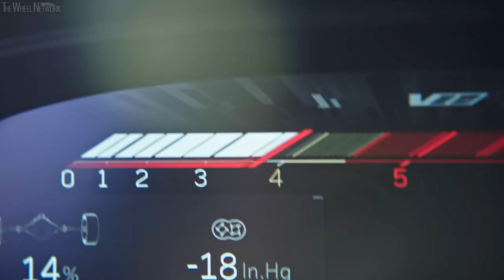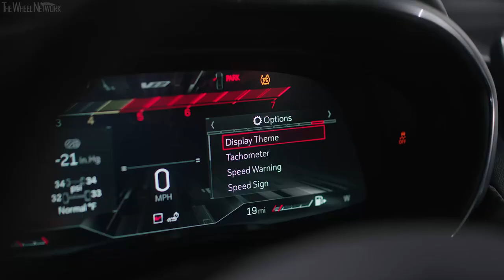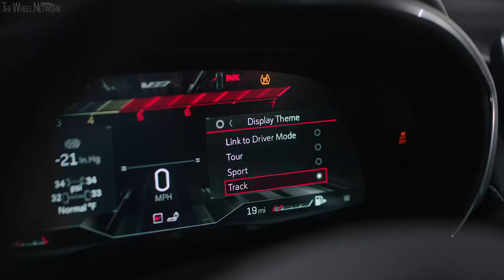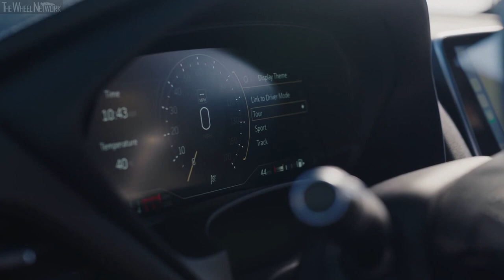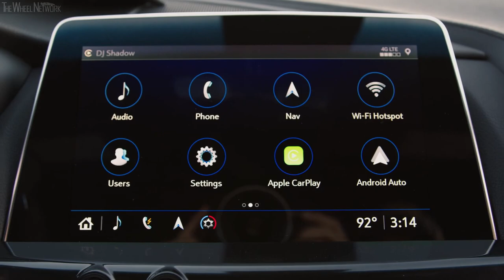2022 Cadillac V-Series Blackwing Reveal – CT4-V Blackwing and CT5-V Blackwing